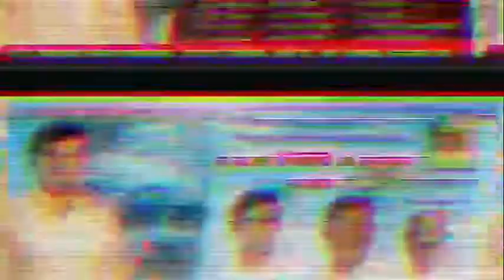solapur सोलापुरातील तिघांचा वाहन अपघातात मृत्यू!..